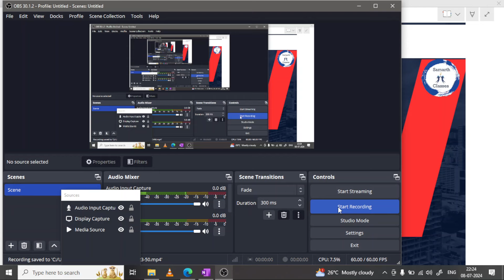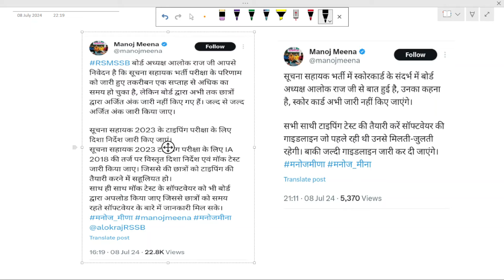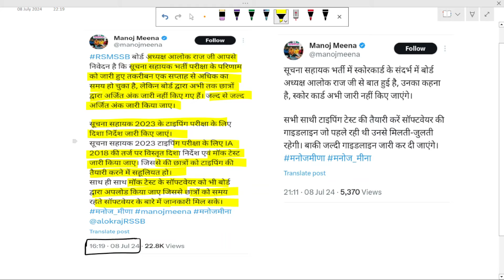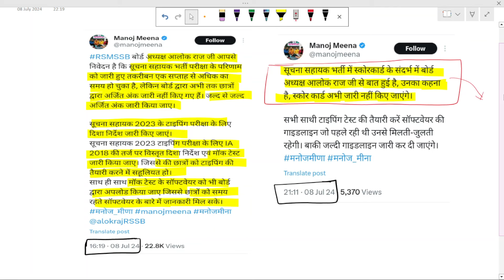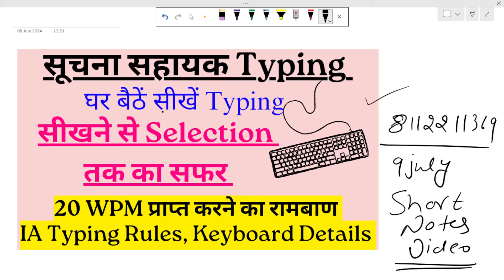सूचना सहायक Score Card Update | Manoj Meena को देर रात क्यों करना पड़ा ट्वीट? IA Result | IA Marks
IA FINAL CUTOFF
TYPING KA KYA KAREIN
 KYA MUJHE TYPING KARNI HAI
ia ki taiyari kaise karein
ia typing ke liye kya karein
ia typing best institute
ia typing ki taiyari kaha se karein
 ia typing best teacher
ia typing mai kitni speed chahiye
 ia typing
ia marks
ia score card
suchna sahayak score card
suchna sahayak marks
informatic assistant score card
informatic assistant marks
ia final cutoff
ia final result
ia final cutoff kya rahegi
informatic assistant typing
informatic assistant result
informatic assistant final cut off
 Ravi Mangal Sir
Suchna Sahayak Typing Test Rules
Informatic Assistant typing test update
Suchna sahayak answer key
ia typing test
ia cut off
suchna sahayak Exam cut off kya rahegi
suchna sahayak update
letest news suchna sahayak
suchna sahayak vacancy 2023
suchna sahayak typing test 2018
suchna sahayak typing test
suchna sahayak
suchna sahayak typing cutoff 2023
informatics assistant typing test
Typing test
सूचना सहायक
hindi typing
suchna sahayak bharti
suchana sahayak typing rules
rsmssb ia typing test
suchna sahayak latest typing test
Suchna sahayak typing test 2024
asuchna sahayak typing
sangnak result
sangnak cutoff
computor result
computor cutoff
rsmssb result
Suchna sahayak vacancy 2023 typing Test
Informatic Assistant Exam Answer Key jari
IA answer key download
suchna sahayak answer k
suchna sahayak Exam answer key 2024
suchna sahayak answer key 2023
Informatic Assistant Master Paper and Answers key download kese kare
IA typing test 2024
informatic Assistant promotion
rsmssb exam answer key kab jari hogi
rajasthan ia exam answer key
RSMSSB Master Paper and Answers key download Answer Key कैसे Download करें
RSMSSB All Exam answer key download kese kare
rsmssb exam latest update today
Suchna sahayak Exam current update
Suchna sahayak Expected Cut off 2023
Rsmssb government job
Master Paper solve
RSSB Answer key download
Suchna sahayak answer key kab jari hogi
junior accountant latest update
Rajasthan karmchari chayan board exam
Suchna Sahayak exam 2024 answer ki kab jari hogi
master prashn Patra se kaise Milan Karen
answer key download kaise karen
Suchna Sahayak answer key kam milegi
Suchna Sahayak answer key kaise download
rsmssb master prashn Patra kaise download Karen
rsmssb answer ki download kaise karen